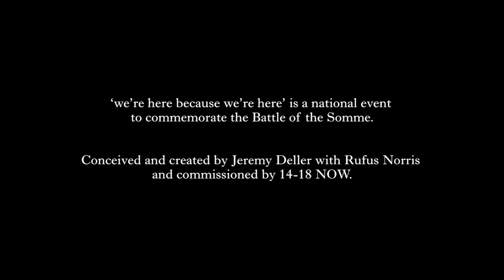Meet the creatives behind 'we're here because we're here'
‘we’re here because we’re here’
On Friday 1 July 2016, 1400 volunteers took part in a modern memorial to mark the centenary of the Battle of the Somme. This UK wide event, commissioned by 14-18 NOW, was conceived and created by Turner Prize-winning artist Jeremy Deller in collaboration with  Rufus Norris, Director of the National Theatre.

In this NT Platform film, Jeremy Deller, Rufus Norris, Director of 14-18 NOW, Jenny Waldman and associate lead director Emily Lim explore the conception, journey and delivery of the event with Lyse Doucet, Chief International Correspondent for the BBC from an exclusive talk at the National Theatre on 11 July.